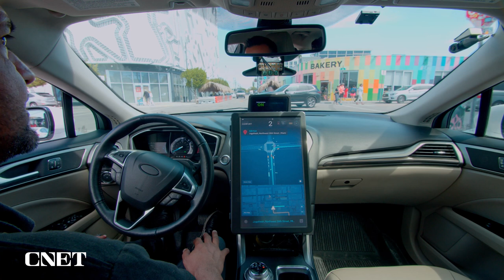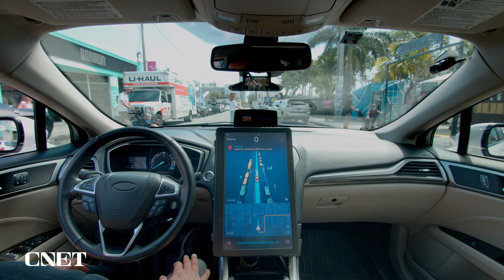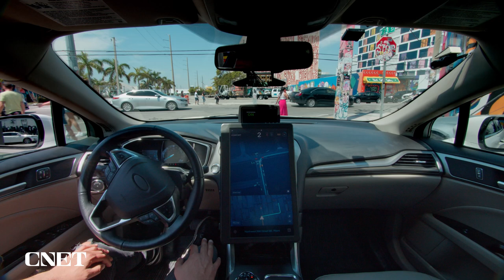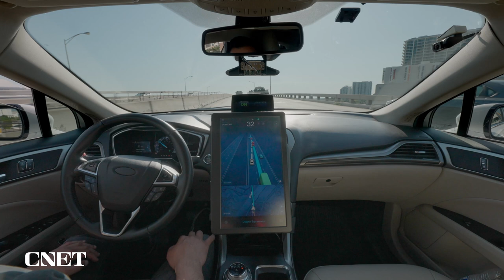Exclusive: Watch Mobileye's Self-Driving Tech Navigate Miami Streets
In this exclusive video, Intel's Mobileye gets deployed on the city streets of Miami, FL. See video from its test run for the first time.